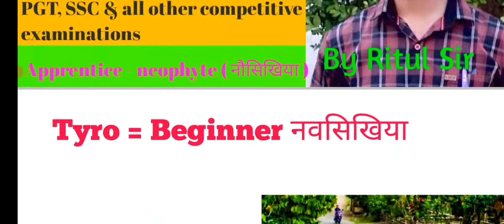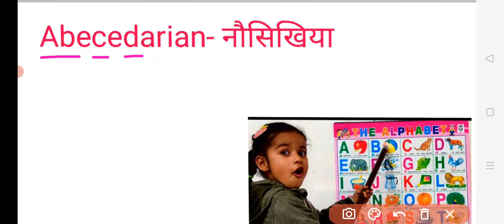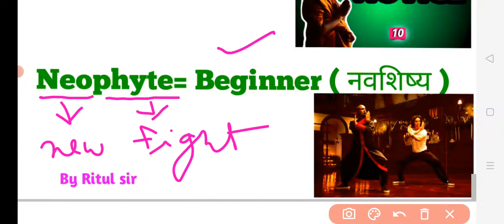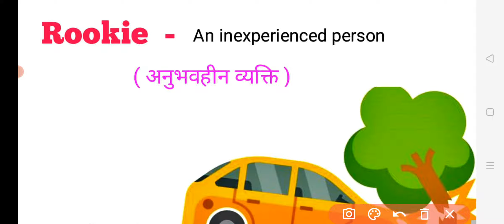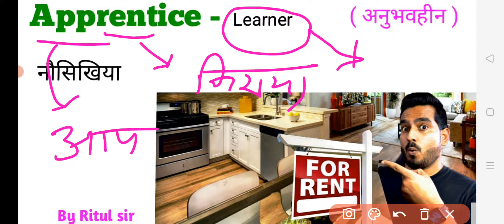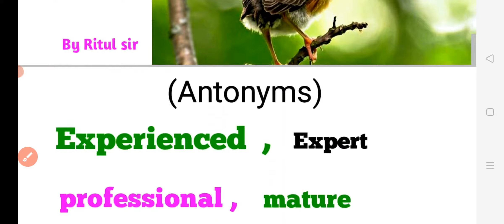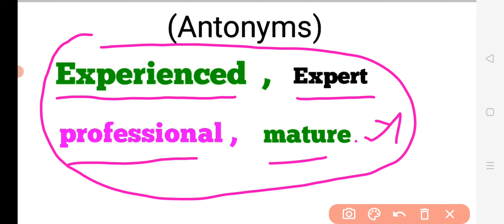Vocabulary ( part 2) through mnemonics with Ritul Sir for UPTET,STET & all other Comp.exams/ /